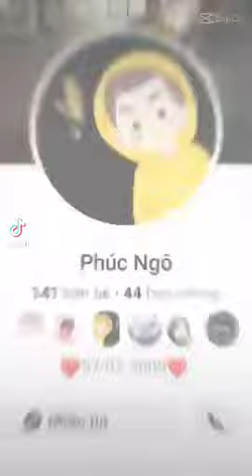Thật vui khi chung ta là bạn hoạn nạn chung ta có nhau 🤗🥴